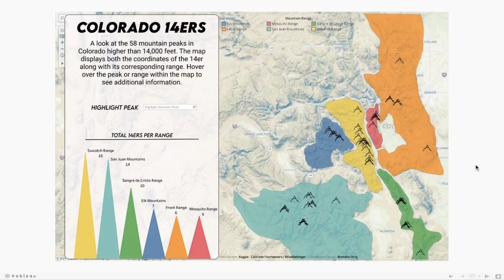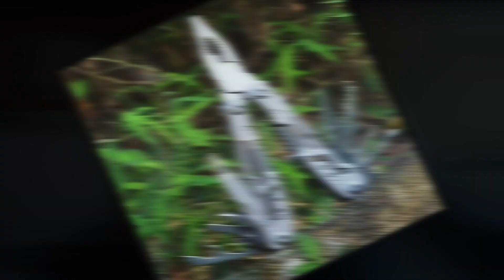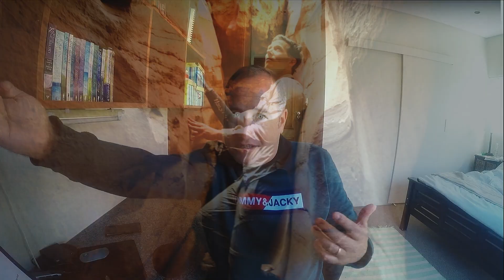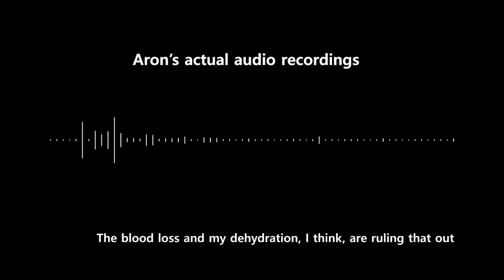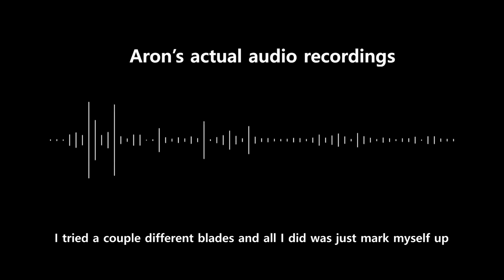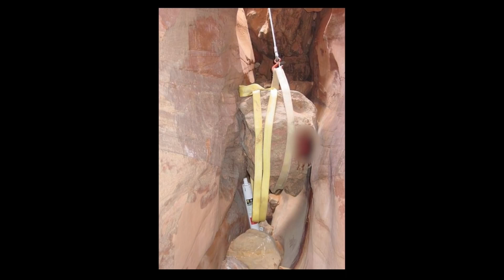Aron Ralsoton the Full Story, 127 Hours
Aron Ralston the Full Story, 127 Hours - Follow his gripping 127-hour ordeal in Utah's Blue John Canyon, where he faced unimaginable challenges and had to make the unthinkable decision to amputate his own arm to stay alive.

Testing Times: Celebrate the human spirit in the face of adversity. 🌟 Real-life stories of courage, resilience, and triumph. 🌈 Gripping narratives, interviews, and immersive visuals inspire and motivate. 🎬 Join us to uncover incredible stories of ordinary people overcoming extraordinary circumstances. 🌍